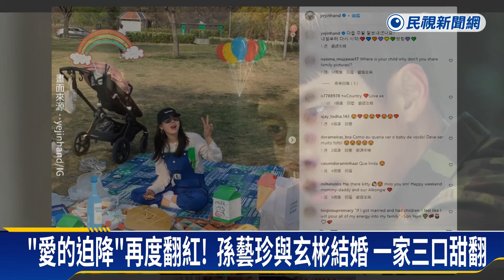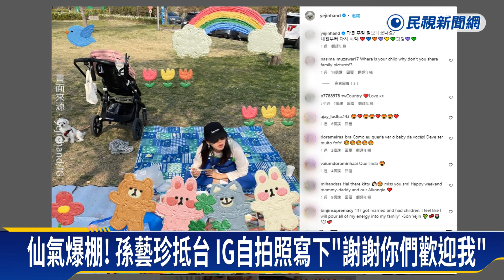女神降臨！孫藝珍出道25年首度來台「最想吃這個」－民視新聞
【民視即時新聞】生活中心／李管琯、曾宸洛、SNG　台北報導韓國知名女星孫藝珍，今（16號）下午來到台灣，出席品牌活動，而這也是她出道以來，首次造訪台灣！在記者會上表示很期待吃到台灣的小籠包，也想去各個景點看看，雖然是第一次來台灣，不過很喜歡這裡的環境，直說下一次一定要跟家人好好來旅遊。